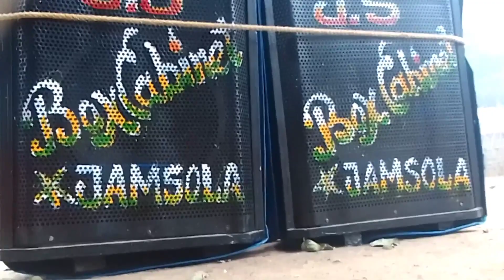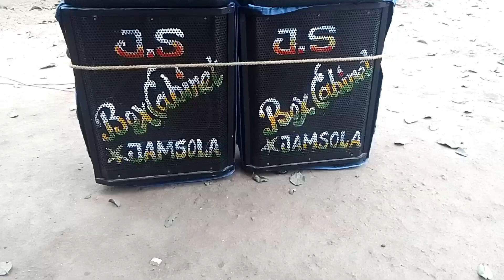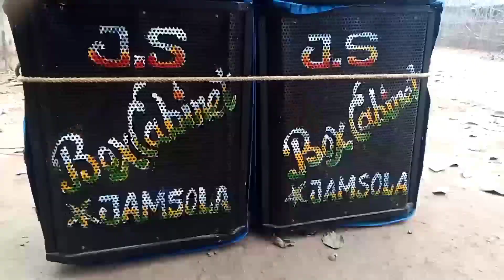Handmade 12" 400 watt speaker sound testing.6295784629.